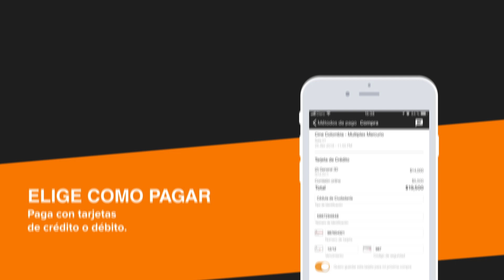Cómo comprar entrada al cine en Fandango - Colombia